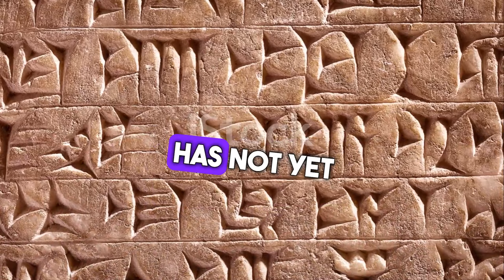indus valley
india is super incredible ancient place